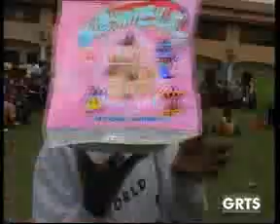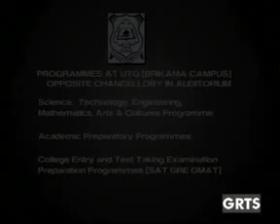GRTS 25 01 2013 2120 GMT